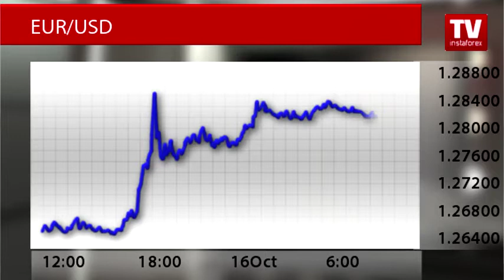Is cheap USD worth buying?